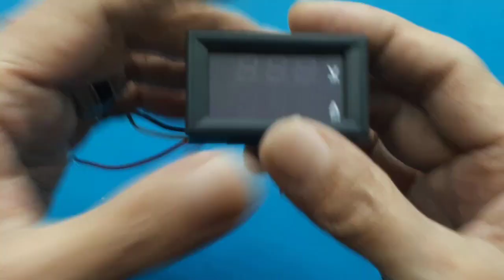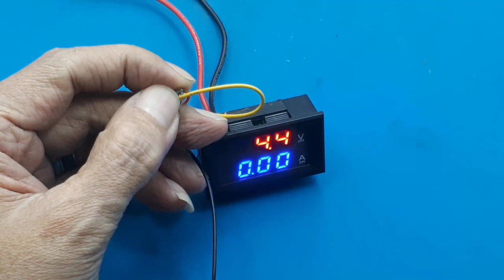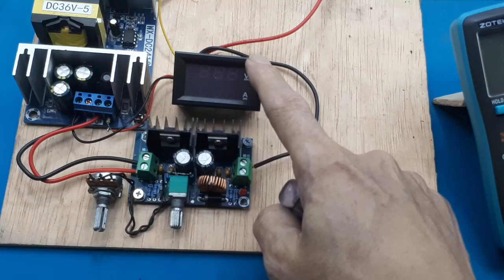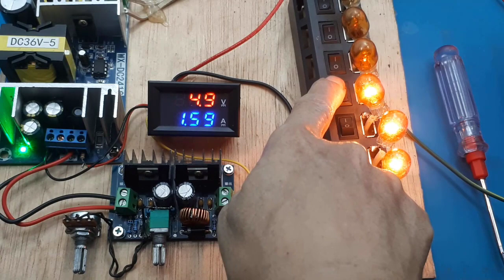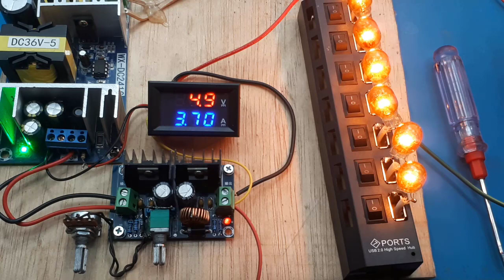Power Supplay Regulator 8A 1,25-36V Pasang Meter Digital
Video ini menunjukan cara pasang meter digital pada power supplay regulator 1,25-36V 8A